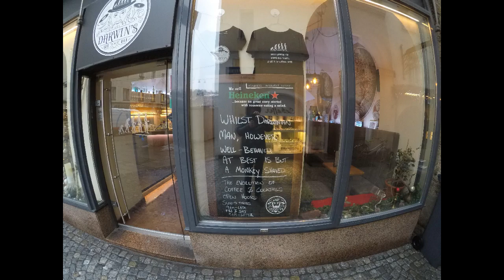saltzburgslideshow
some photos from recent trip to Salzburg and Hallstatt